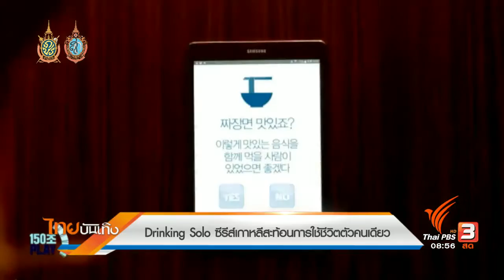Drinking Solo ซีรีส์เกาหลีสะท้อนการใช้ชีวิตตัวคนเดียว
ช่วงเวลาอาหารมักจะเป็นช่วงเวลาที่คนส่วนใหญ่พบปะสังสรรค์ แต่ปัจจุบันก็มีคนจำนวนไม่น้อยเช่นกันที่พอใจกับการใช้ชีวิตคนเดียว อย่างในซีรีส์เกาหลีเรื่องใหม่ที่หยิบประเด็นนี้มาถ่ายทอดผ่านกิจกรรมการดื่มคนเดียวค่ะ